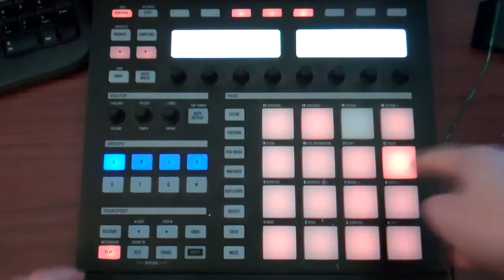Dreams - Maschine Beat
Turned some solo piano stuff into this smooth beat. Crank the volume on this one.